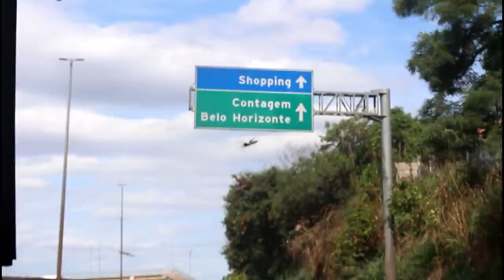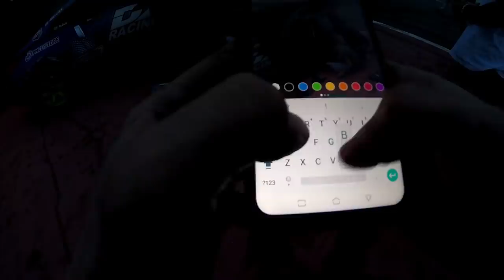DESTRUÍ MEU 350Z DE DRIFT «Bruno Bär»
A quarta etapa do Super Drift Brasil aconteceu em Belo Horizonte, 1.500 km longe de casa. Após uma viagem extremamente cansativa e com vários imprevistos, chegamos faltando apenas 30 minutos para encerrar os treinos do dia. Com muita pressa e ansiedade para andar, negligenciei alguns procedimentos importantes e o resultado não podia ser diferente. Sofri um acidente logo na primeira volta.